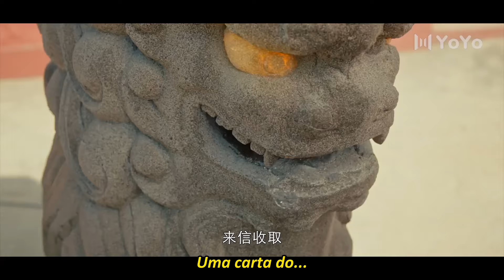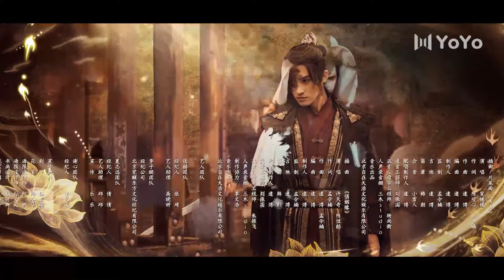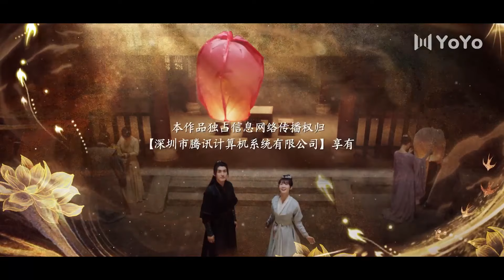Ela conseguiu se aproximar do maior assassino do mundo mortal ❤️‍🔥 Life After Life 04-06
🔥Sinopse:
Mengyou, uma jovem espírito oficial com a habilidade natural de chorar, liberta acidentalmente Li Bugui, que não bebeu a Sopa do Esquecimento, causando um problema para ela e sua avó. Para compensar seu erro e salvar a vida de sua avó, Mengyou se voluntaria para ir a Qingchuan encontrar Li Bugui. No entanto, quando ela chega, descobre que ele é um assassino de elite com ótimas habilidades de artes marciais. Para se aproximar de Li Bugui e completar a tarefa com sucesso, Mengyou inicia uma jornada selvagem.

💕Elenco:
Li Bu Gui
Meng You